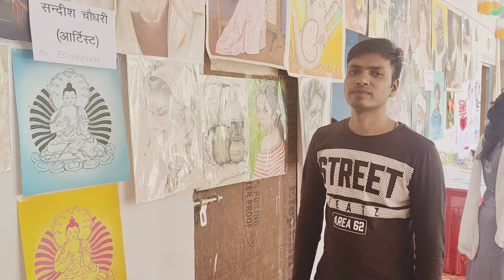Art 🎨 and craft Mela Diet Balrampur||paintings||acrylic painting||Easy watercolor painting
follow me for creative videos ❤️❤️❤️

science diagram
nipun UP
nipun class room
nipun school
nipunbharat mission
Betibachao beti padao

Sangeeta Yadav
sangeeta mem